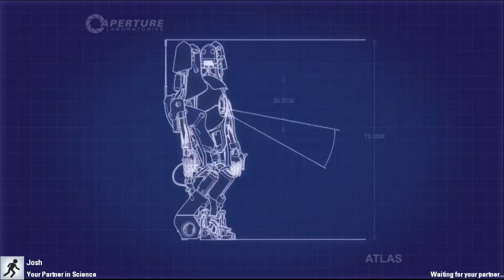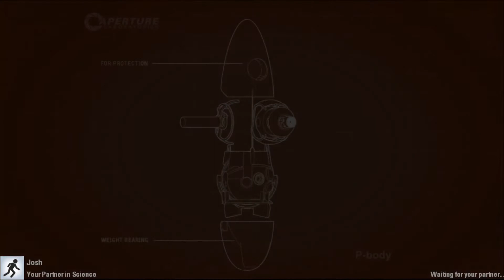Portal 2: Pinapple Donkey Nut Part 5 The Garage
This one's all fuckin over the place, just like us! haha funny joke... sorry, I just wanna make you laugh. Life isn't the same without her in it. :'(